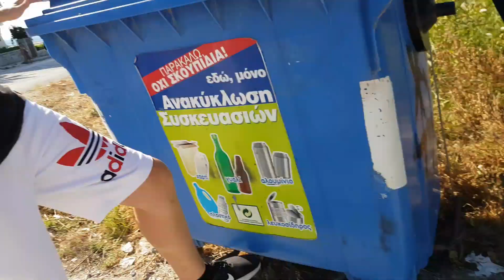ΠΗΔΑΩ ΜΕΣΑ ΣΕ ΚΑΔΟ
100 likes μπαινω σε πρασινο
Lets go💪